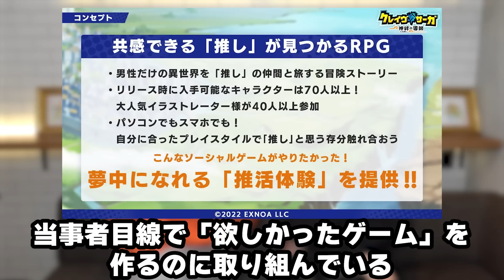好きな人が出来ました。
恋に落ちました。みんなの推しは？？

最新情報はTwitterでチェック！

【※よく読んで】
私たちが動画内で喋っている「ホモ」「オカマ」という表現はマイノリティの特権として使用しており、当事者同士で理解して使用しています。
ストレートの方の使用は差別用語にあたりますので間違えない様ご理解お願いします。

サブチャンネル(週刊2すとりーと)

クィーンズアベニュー